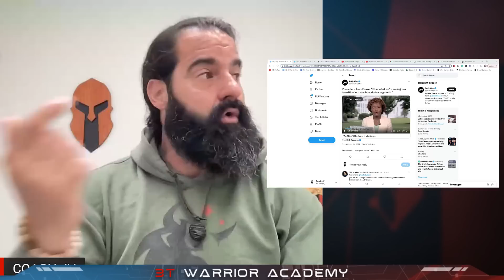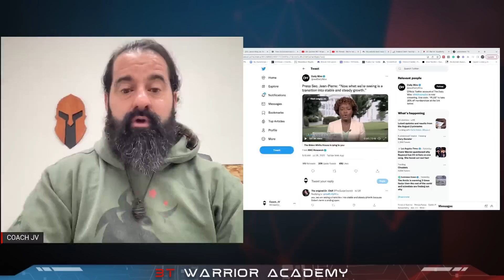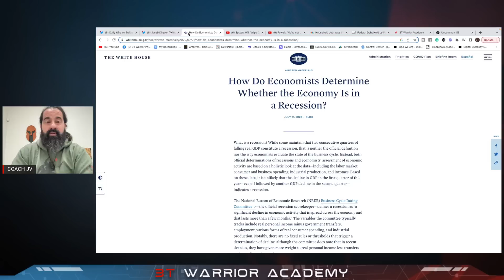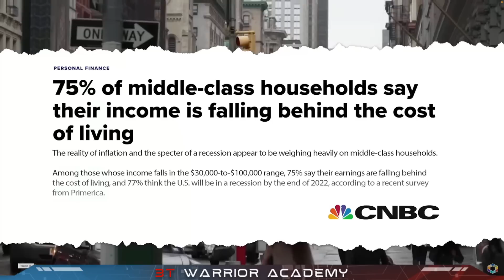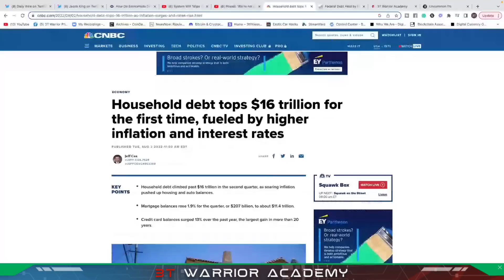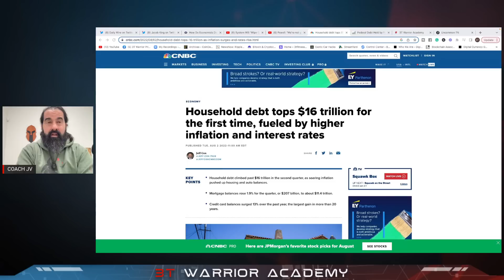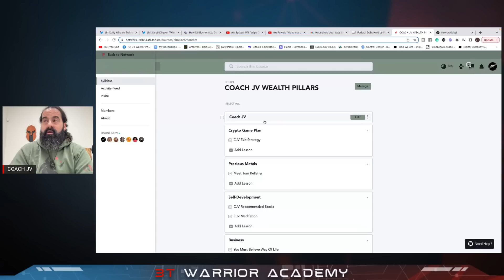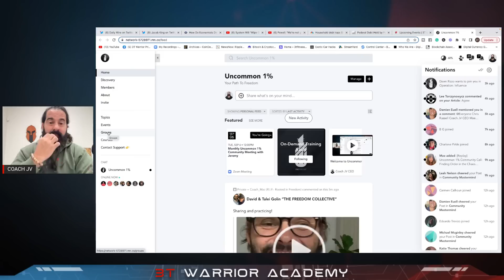Your Being LIED To!!! "Middle Class at Risk"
Warriors Rise!